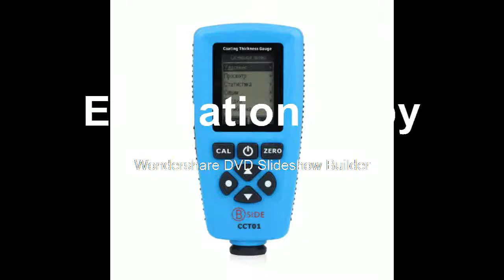Buying Digital Thickness Gauge Coating Meter AUTO Thickness Meter Tester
Product On Aliexpress

Brand Name:BSIDEWith Backlight Or Not:NoModel Number:BSIDE CCT01 Coating Thickness GaugeProfessional instruments:Coating Thickness GaugeStatistics display:Mean, minimum, maximum and standard deviationProduct size:11.00 x 5.50 x 2.30 cm / 4.33 x 2.17 x 0.91 inchesFeature:recall, delete specified readings, or delete group readingsTwo measure mode:Single and continuousThree probe mode:Auto, magnetic and eddy currentScope of application:Education,Home appliance,Industrial,Offic